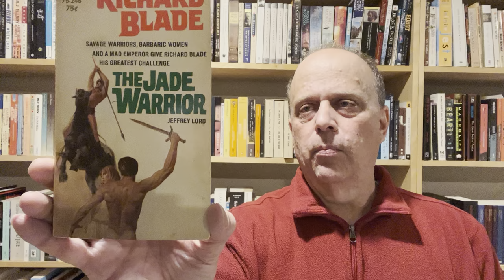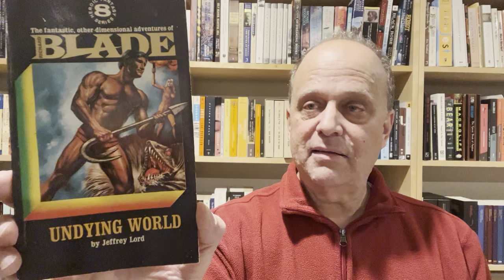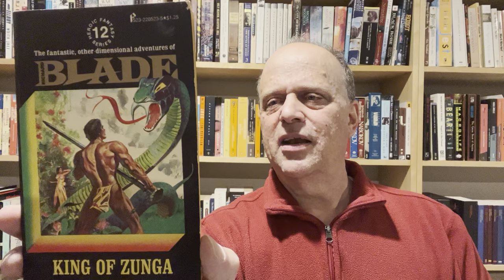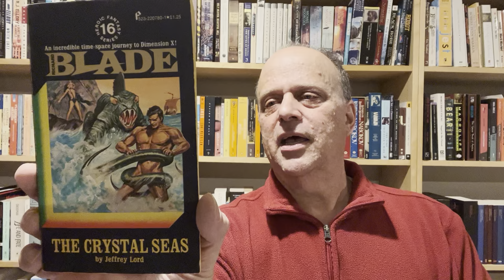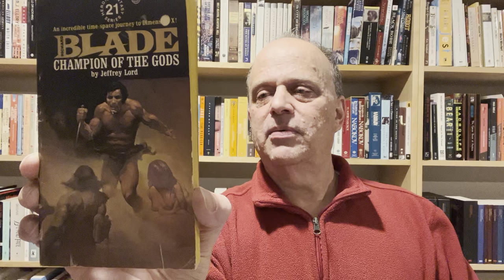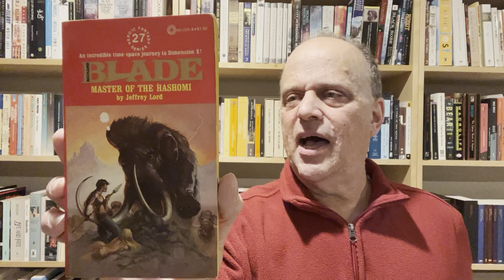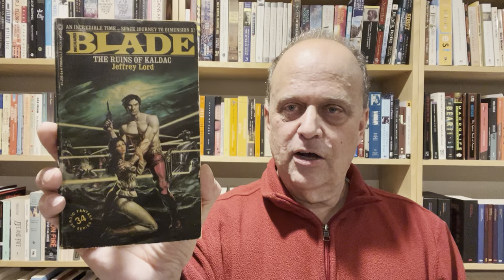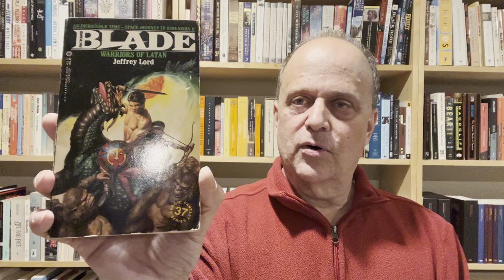Library Tour: Richard Blade Science Fantasy Series | Lurid Covers | Fighting Monsters Naked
A tour of all 36 Richard Blade novels.